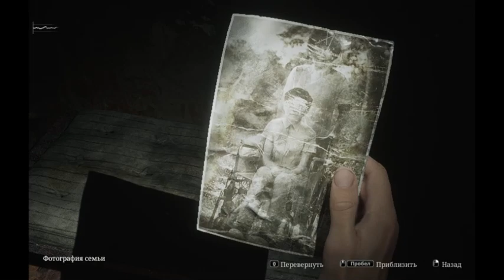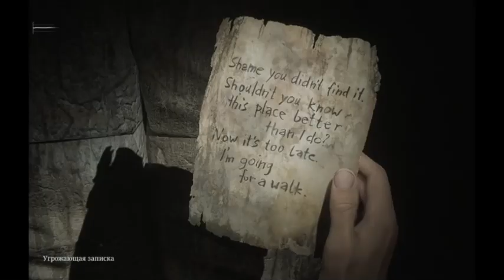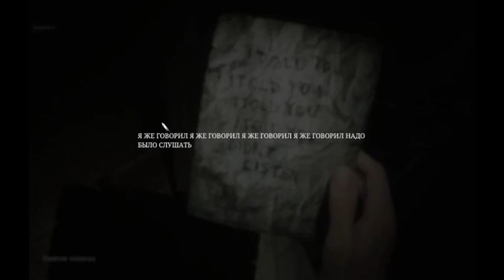Silent Hill 2 remake #10